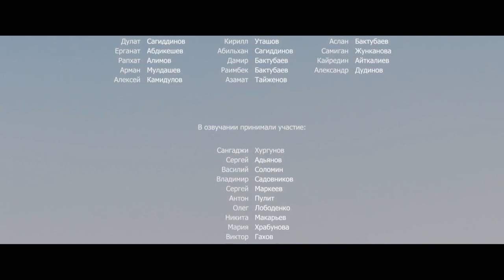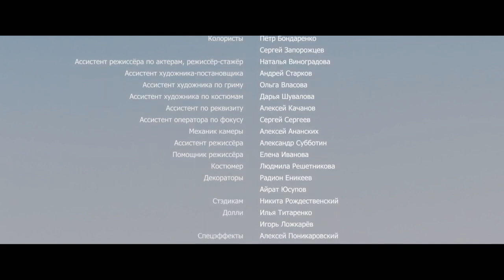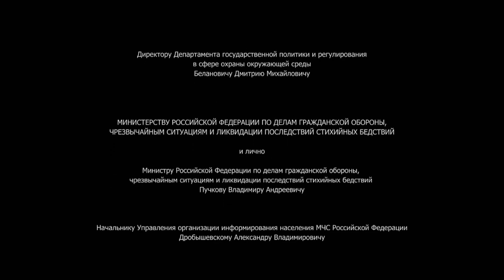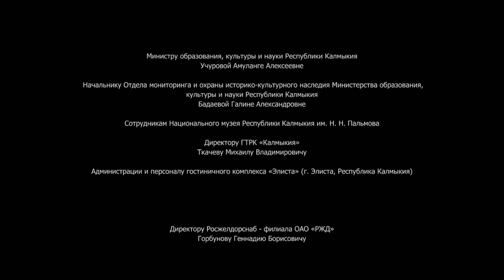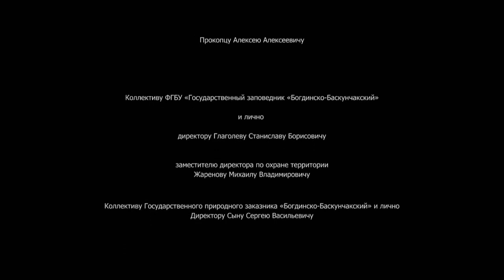ФИЛЬМ ПРО СЕМЕЙНЫЕ ЦЕННОСТИ В ЖИЗНИ ЛЮДЕЙ И ЖИВОТНЫХ. Небесный верблюд🐾Фильм в HD. STARMEDIAKID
🐶Калмыки говорят, что облако в виде верблюда приносит удачу. Под таким облаком родился белый верблюжонок Алтынка. На съемках фильма случайно гибнет белый верблюжонок. Срочно нужен дублер. Киноадминистратор приезжает на дальнюю степную стоянку бедного чабана Доржи. Алтынка продан. Верблюдица-мать бежит в степь на поиски своего сына. 12-летний Баир — сын Доржи садится на старый папин мотоцикл и отправляется в степь на поиски верблюдицы.